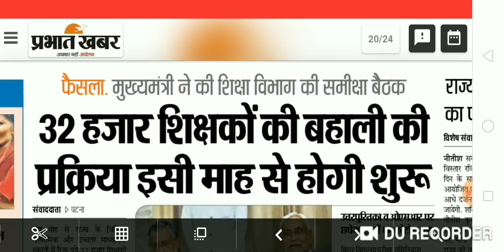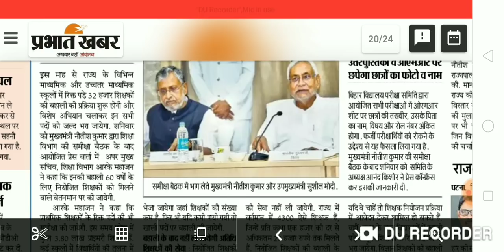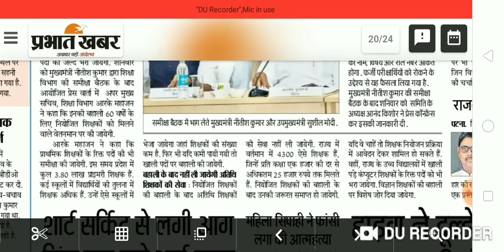Bihar Teacher Recruitment 2019, 32000 शिक्षक की भर्ती इसी महीने से,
Hello Friends,